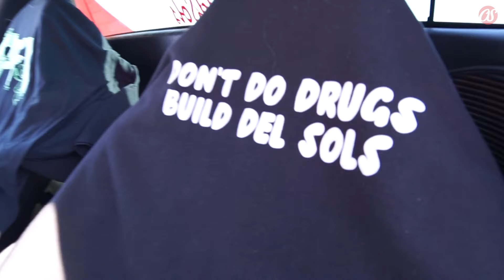OldSols - Ice Cream Cruise 2024 - Vlog 127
THE biggest car show in Nebraska or Iowa and, in my opinion ... they only one worth going too. Put on by 1320 and i29 Speedway - its pretty dope.

Mr. HIGHTIDE himself made the journey with his boosted 1997 Del Sol VTEC and we had a great weekend showing it off!

Hop in our Discord Server!